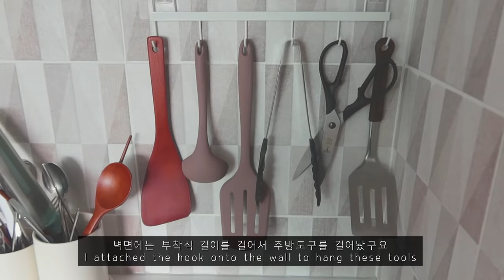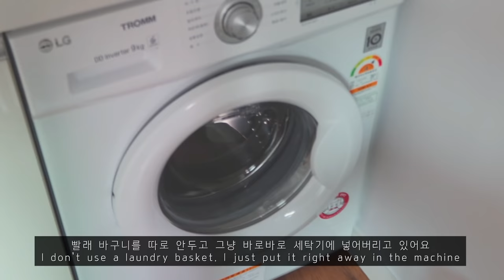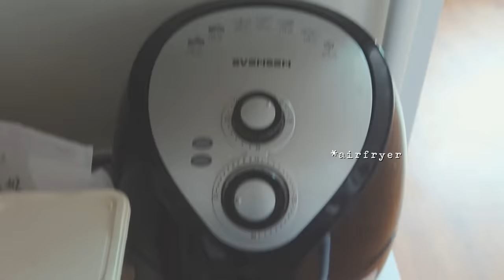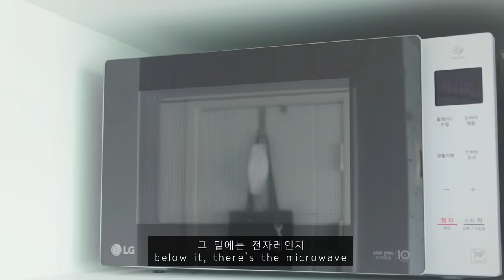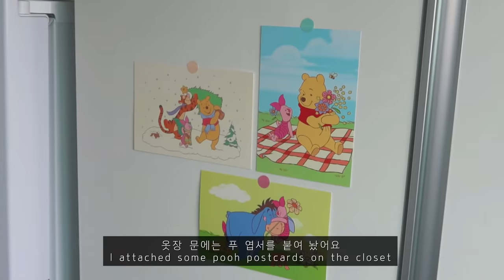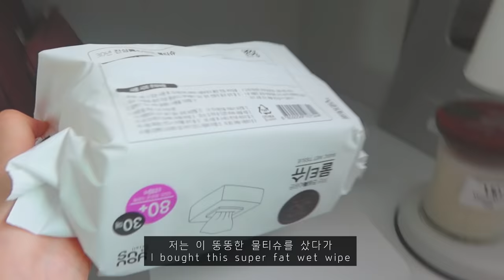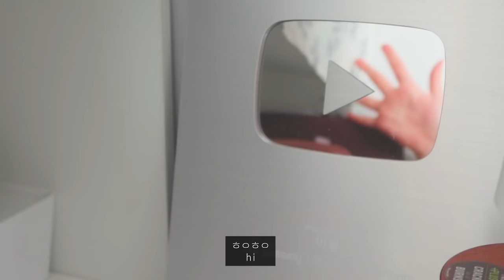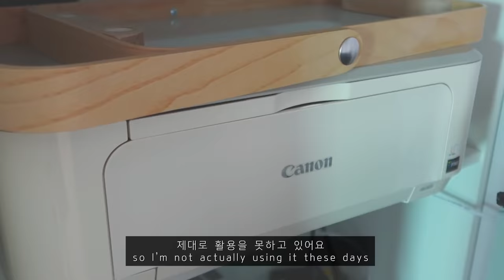SUB) ROOM TOUR 2020✨대학생 자취방 룸투어,6평 인테리어 정보,랜선 집들이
드디어 많은 분들이 기다리고 기다리시던 룸투어 영상을 가져왔어요!
비교적 밝은 오전시간에 촬영하고 싶어서
일어나자마자 촬영했더니 말도 두서없고
제가 계속 ㅅ을 th으로 발음하더라구요ㅋㅋㅠㅠ

작은 원룸이라 여러분이 평소에 브이로그에서 보는 공간들이 전부랍니다 허허
그래서 이 룸투어 영상에서는 주로 어디에 어떤 물건들을 두는지 보여드리고자 했어요!
저번 자취방에서 여기저기 쑤셔넣은 자취방 짐에 진저리가 나서 그런지
이번 자취방에선 나름 미니멀하게 살고 있는 것 같아요(아님말구..)
열심히 편집해봤는데 재밌게 즐겨주셨으면 좋겠네요!
오늘 영상도 보러와주셔서 감사합니다~!

카메라 - 캐논 g7x mark3
편집 - premiere pro